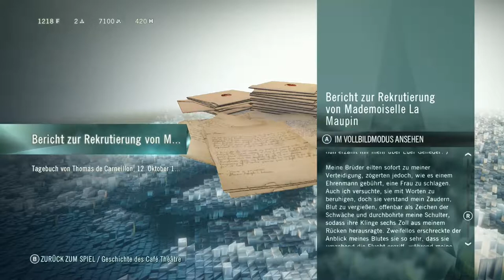Rettet die Bücher - Assassin's Creed Unity [Deutsch/Full-HD] #016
Assassin's Creed Unity - ACU Let's Play der ZockerUnit